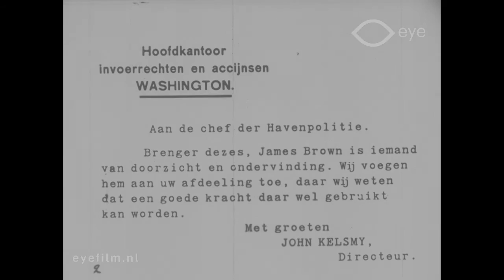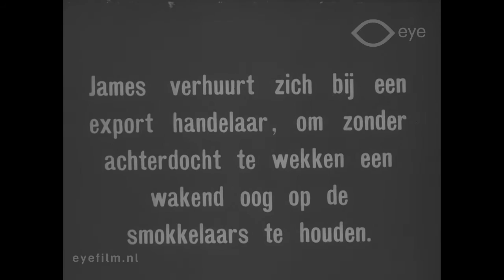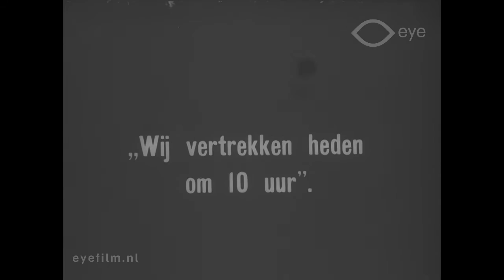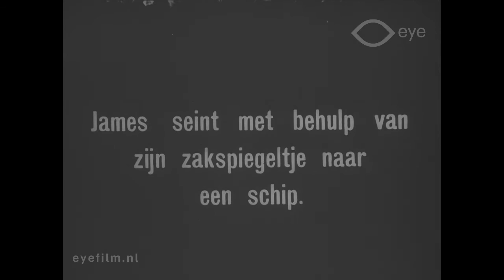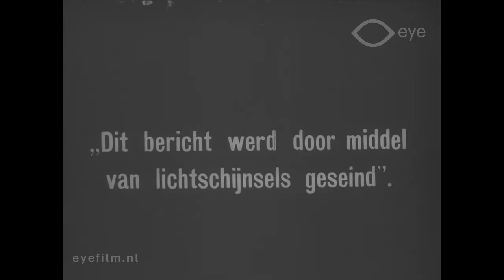The Pursuit of the Smugglers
Director: J.P. McGowan [?] | Production Country: United States | Year: 1913 | Production Company: Kalem (United States) | FLM55323 | Film from the collection of EYE (Amsterdam)

A short smugglers’ drama in which a new employee of the harbour police starts working for an export trader, so as to keep an eye on the smugglers. After a wild chase, the smugglers are captured, and it turns out that harbour police agent and the daughter of the export trader get along very well.

Cast: Harry F. Millarde, Irene Boyle, Stuart Holmes, Earle Foxe, James Vincent.